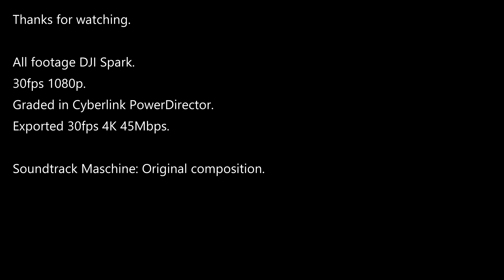DJI Spark - 16th Dec 2017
Another December flight with the DJI Spark, this time trying to capture the sunrise.